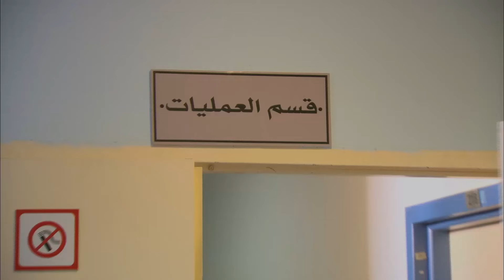فيلم " المطلقات الثلاثة " بطولة - عبير صبري - علا غانم - منة فضالى بجودة عالية HD